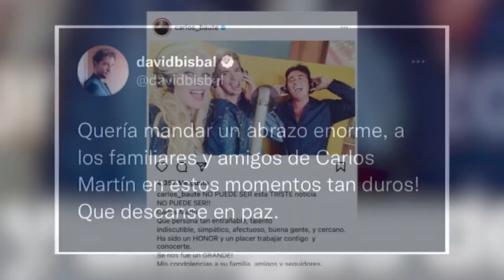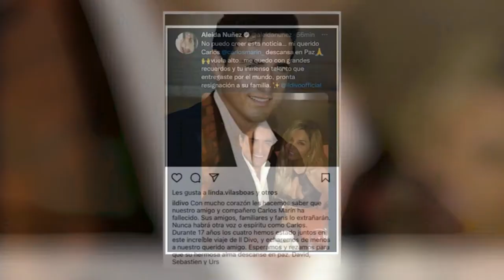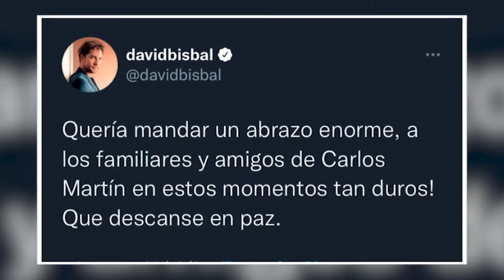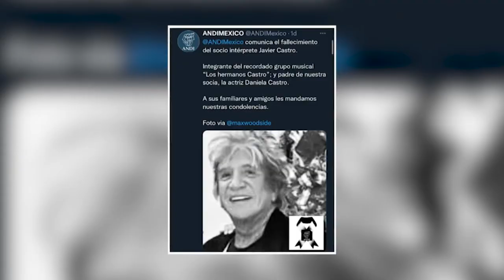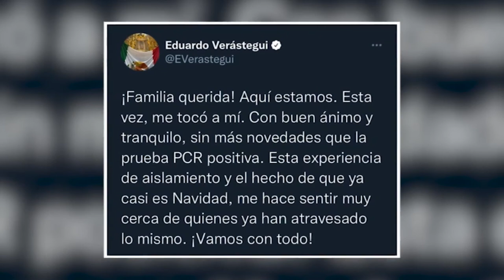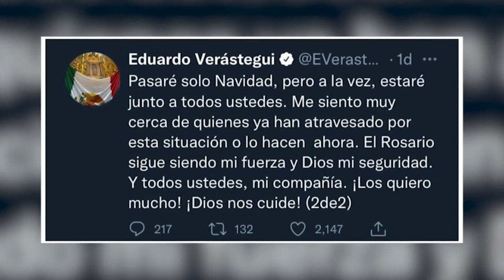Fallece a causa de Covid-19 Carlos Marín cantante de Il Divo